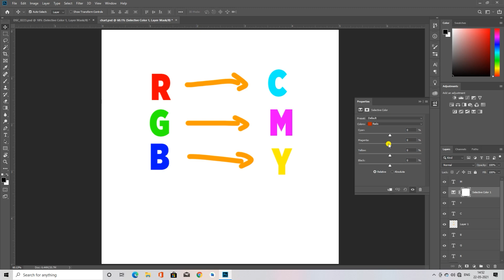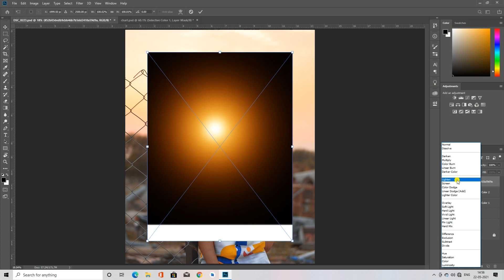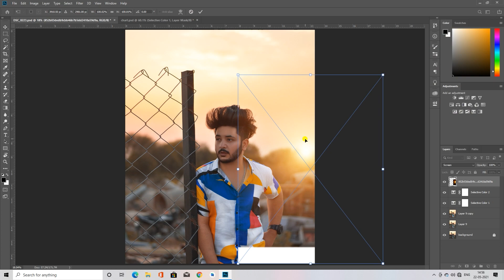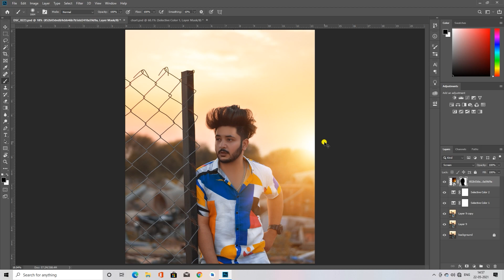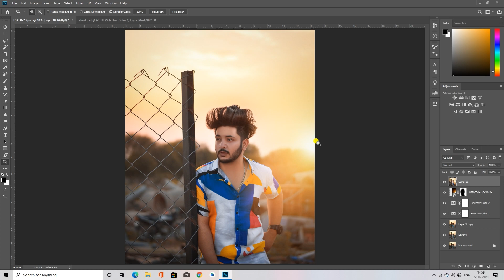Colour Grading in photoshop ll Golden colour grading tutorial ll Sukh Dhiman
hi guys in this video i will show you how to colour grade your photos in photoshop with very easy way

music used